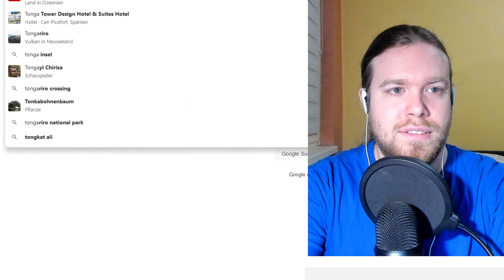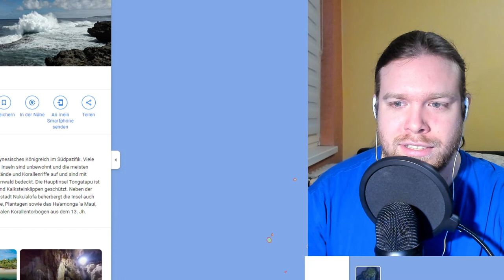Kreuzworträtselrunde - Tag 37